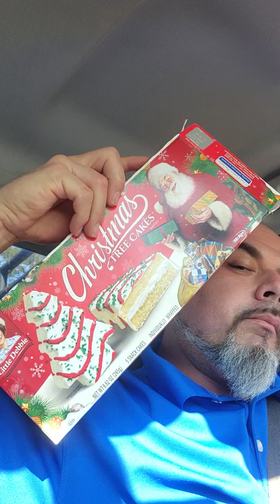asmr another amazing lunch sounds and rambling.